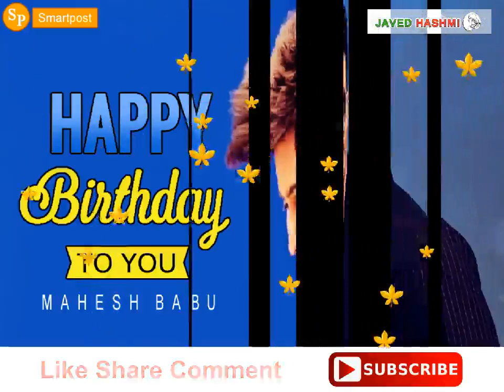South Ka Super Star "Mahesh Babu Birthday" YouTube Video | Whatsapp Status [August Born]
09 August 1975 Born Indian Renowned Film Star Mahesh Babu Happy Birthday [DOB] Celebration Photos and Whatsapp Status Video 2022 Free Download to Your Computer or Mobile Phones by Clicking This